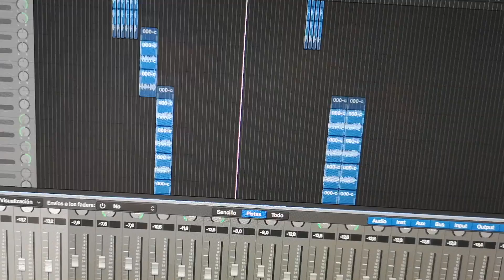CENTOLLITO Y DJ.PASCUAL - PEGALE FUERTE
¡Hola, amigos y amigas de Centollito Producciones! Bienvenidos a mi canal de YouTube, donde la rumba y el sabor nunca faltan. Soy su anfitrión, Centollito, y estoy aquí para traerles la mejor música para bailar, disfrutar y olvidarse de los problemas del día a día.

En este canal, encontrarán una mezcla irresistible de ritmos que van desde la rumba flamenca, rumba portuguesa, salsa flamenca, hasta baladas y mucho más. Nos esforzamos al máximo para traerles nuevos videos llenos de energía, por supuesto, mucho flow para que muevan el cuerpo como nunca antes. Así que prepárense para sudar la gota gorda y dejarse llevar por el ritmo contagioso de la música que nos une.

Además, me encantaría leer sus comentarios y sugerencias sobre qué canciones o estilos les gustaría ver en futuros videos. ¡Centollito Producciones está aquí para ustedes, y juntos haremos que cada día sea una celebración! Así que, ¿están listos para bailar? ¡Vamos a darle con todo!

- Video Editado: Centollito Producciones- Canción Grabada, Mezcla & Masterización Musical, Centollito Producciones
- Música Producida: DJ.Pascual
- Cante: Centollito
- Letra Compuesta: Centollito
- Video Editado: Centollito